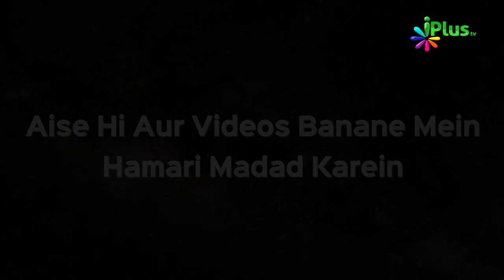Taleem Ki Ahmiyat Ep 14 | Er. Izhar Khan | iPlus TV